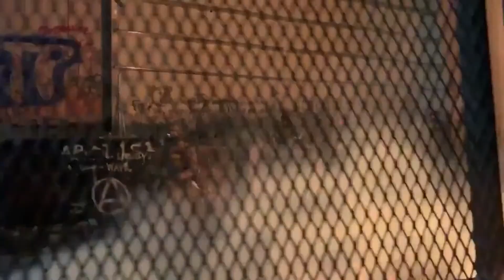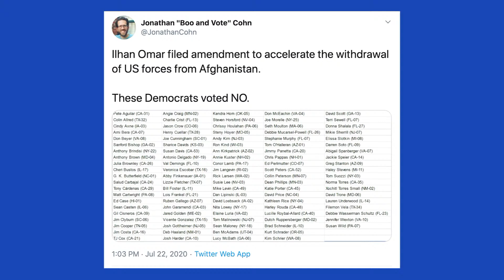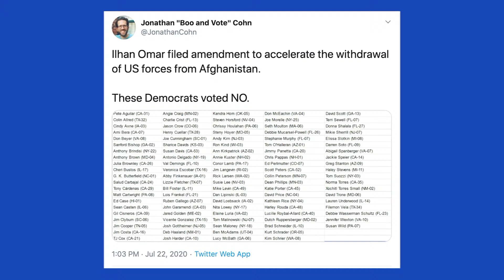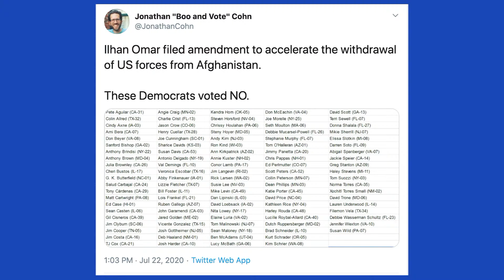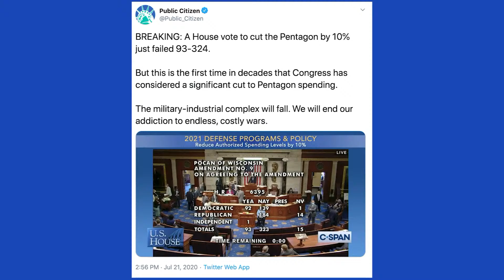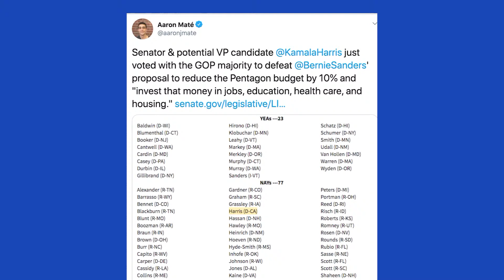Fascism in Fatigues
Stir Crazy! Episode #70
On today’s show: TRNN reporter Aman Azhar, TRNN visual producer Andrew Corkery, and Action Now Chicago’s Deborah Harris. Hosted by Kim Brown.